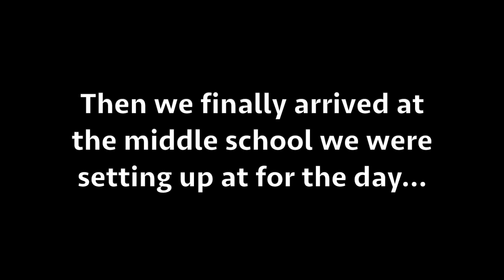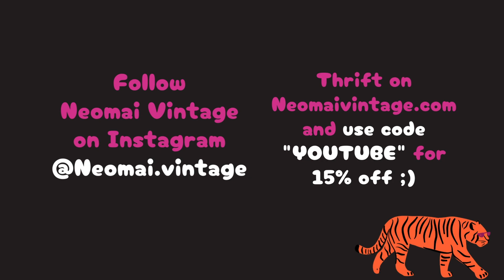Selling Vintage Clothes at Two Markets in Austin, Texas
Come with us to sell vintage clothes at two very cold markets in Austin over the weekend!

✰ Follow our Instagram to stay updated! @Neomai.vintage